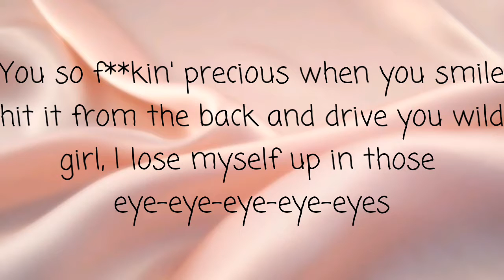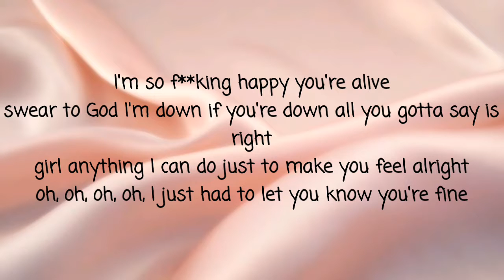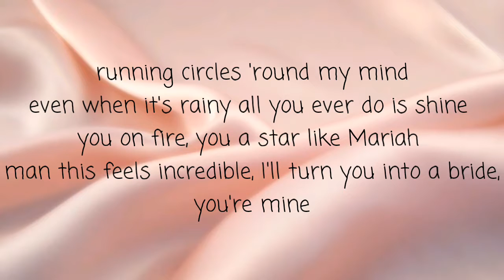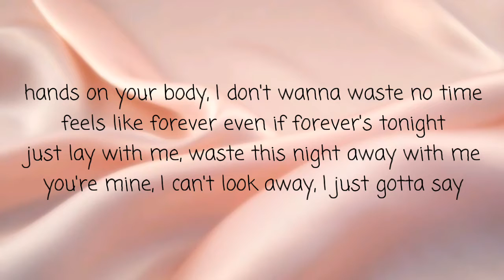Mine - Bazzi |Lyrics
Request songs (rap mainly)!